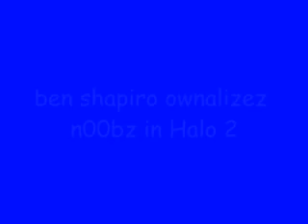ben shapiro ownalizez n00bz in halo 2